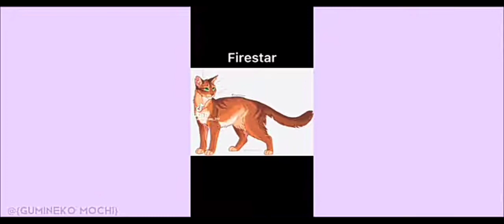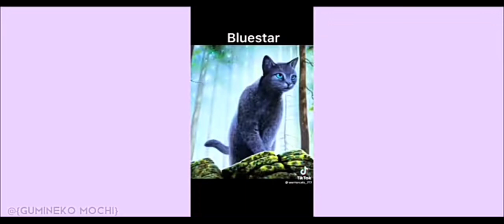warrior cats complimation 1#